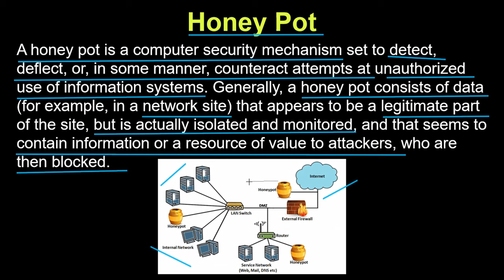Computer system security | Honeypot | Aktu | css unit 3 | css unit 3 lecture |Lecture 3.8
Generally, a honey pot consists of data (for example, in a network site) that appears to be a legitimate part of the site, but is actually isolated and monitored, and that seems to contain information or a resource of value to attackers, who are then blocked.

Related Videos (unit-3) :-